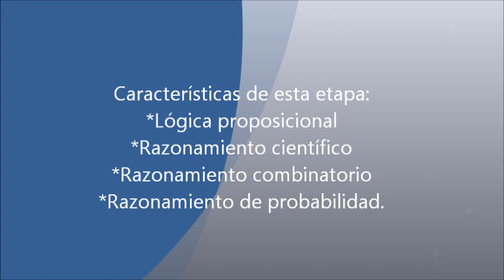Operaciones Formales de Piaget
Proyecto escolar.